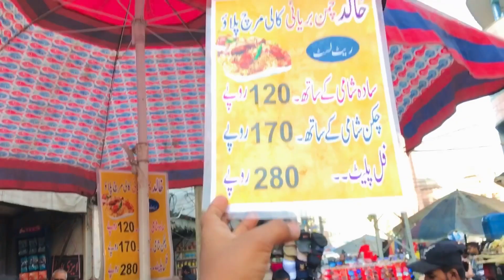Aj Lahore Ka Famous Chicken Pulao Khaya😋 Or Data Darbaar Bhi Gaye🕌